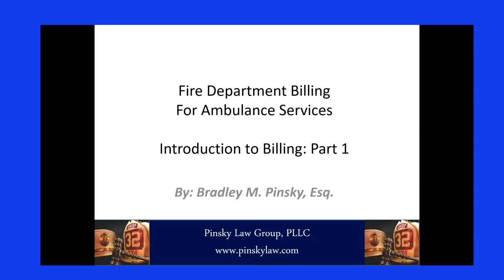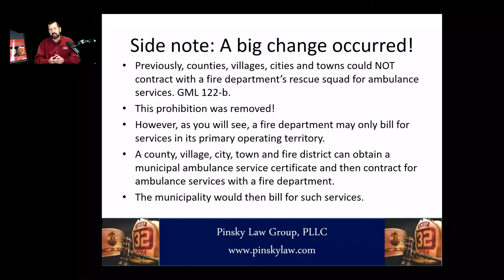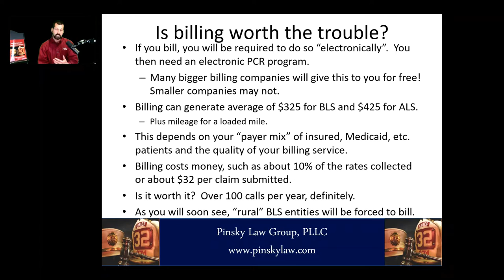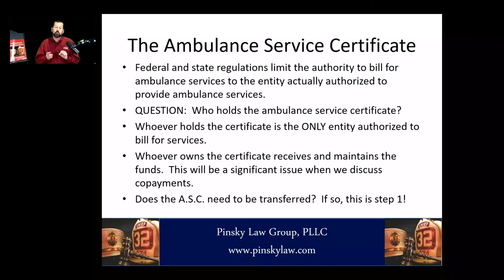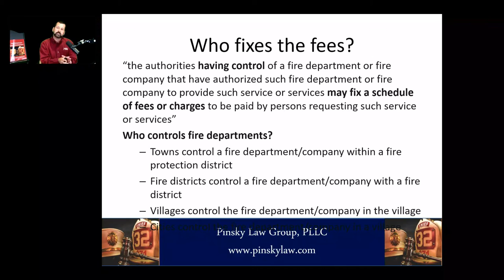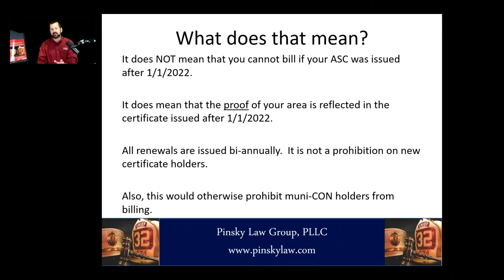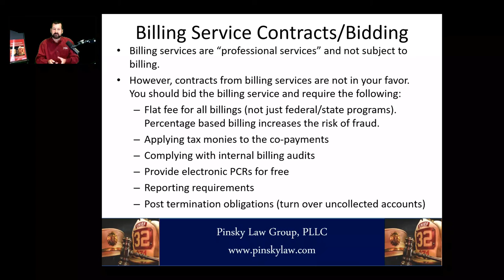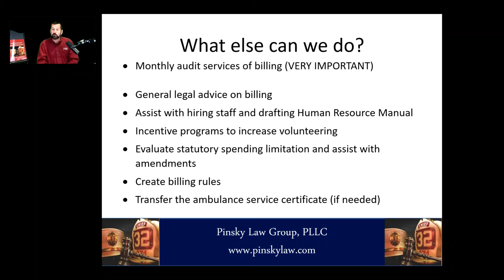Fire Department Ambulance Billing: Module 1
Pinsky Law Presents: "Fire Department Ambulance Billing Lecture Series".  This is a 7 module, FREE series on New York State's new ambulance billing law.